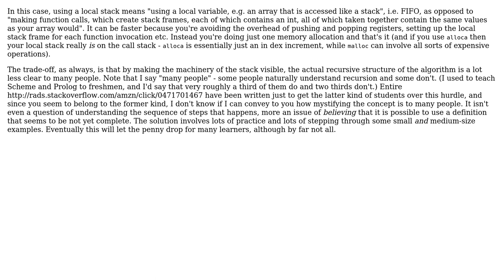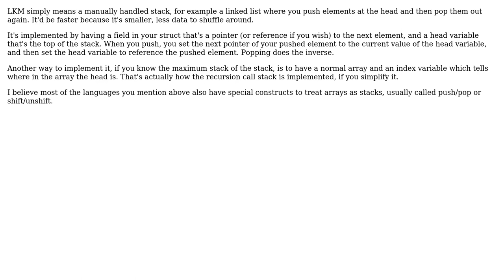Software Engineering: Local Stack vs Call Stack (3 Solutions!!)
Software Engineering: Local Stack vs Call Stack

With thanks & praise to God, and with thanks to the many people who have made this project possible! | Content (except music & images) licensed under CC BY-SA | Music | Images & others | With thanks to user Xananax user Per Johansson user Kilian Foth user JGWeissman user Glorfindel and the Stack Exchange Network Trademarks are property of their respective owners. You are responsible for your own actions.